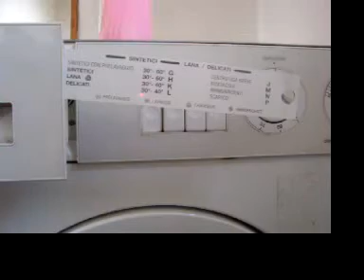Rex LI 61 N: lavaggio lana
Impostando sul "K", il timer Ako (come su B e su H) effettua qualche secondo di scarico, poi scatta alla posizione successiva e inizia il carico a cesto fermo, fino al livello alto. Poi inizia la cadenza di inzuppamento, uguale a quella del risciacquo e del post-riscaldamento, che è quella ripresa in questo punto del video. Il riscaldamento avviene sulla posizione "L" e vede allungati i tempi di pausa tra i singoli 2/3 di giro che il cestello fa ogni volta che il motore si attiva. Se serve, durante il lavaggio, il pressostato ferma l'Ako e rabbocca l'acqua al livello giusto.
Inutile aggiungere che lo scarico dell'acqua è, come il carico, sempre a cesto fermo, e sempre come il ciclo delicati non ci sono centrifughe.